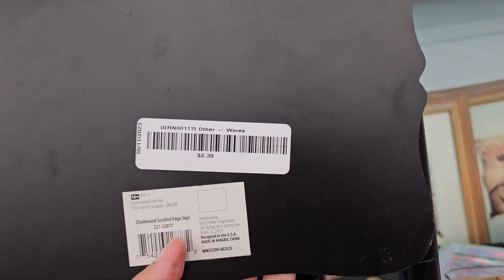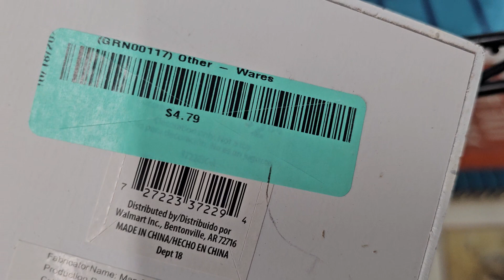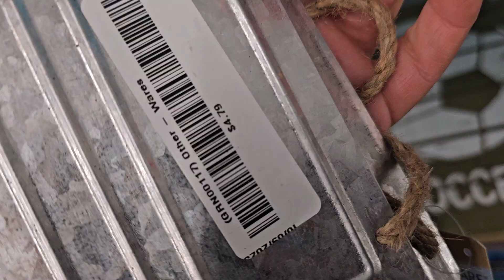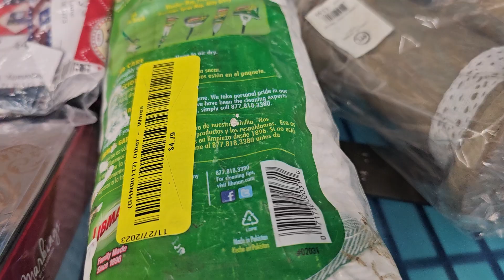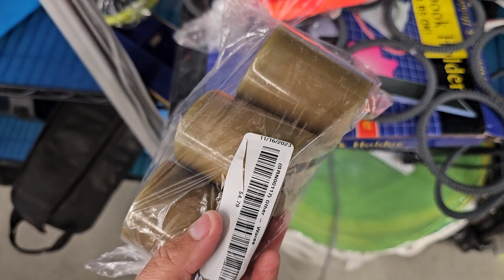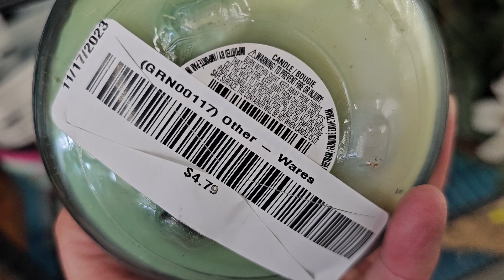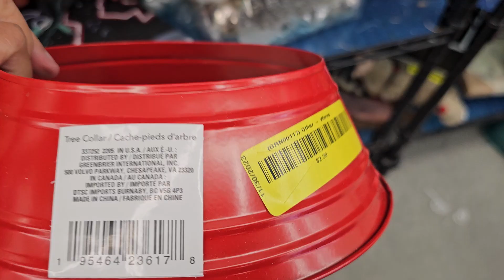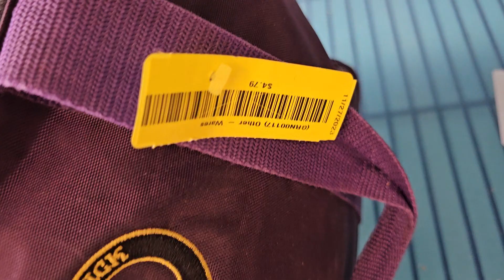Goodwill thrift crazy prices /junk they are trying to sell things they get for free, unbelievable!